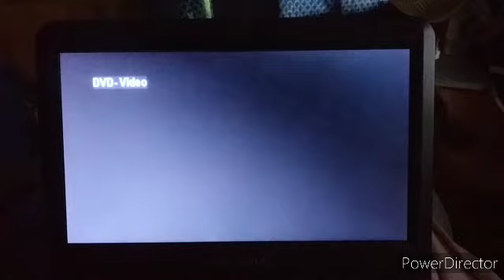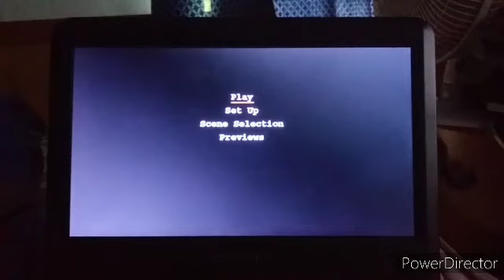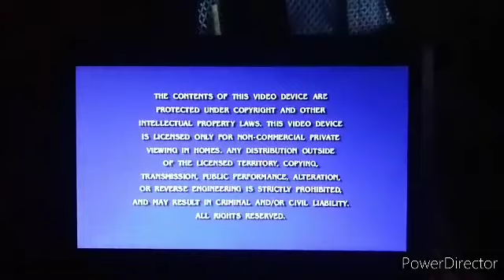Opening & Closing To Paranormal Activity 3 2012 DVD